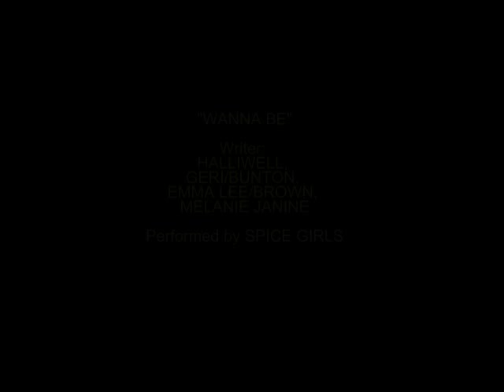Wanna Be (Spice gays)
A Christmas Presentation of ICT Department of Value Care